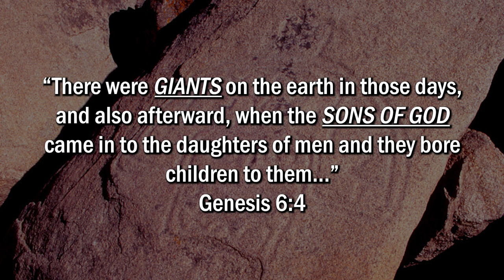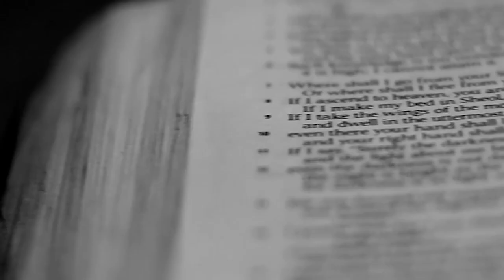The City Built by Fallen Angels, Giants, and Nephilim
The Ancient Megalithic City Built by Fallen Angels, Giants, and Nephilim. Cusco, Sacsayhuaman, Quenqo Peruo Megalithic Sites. archaeological mysteries